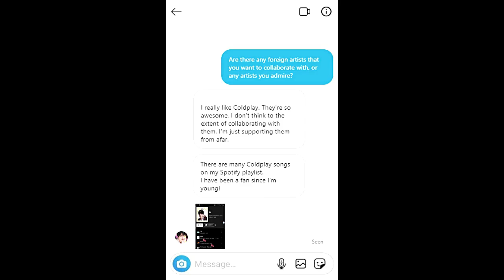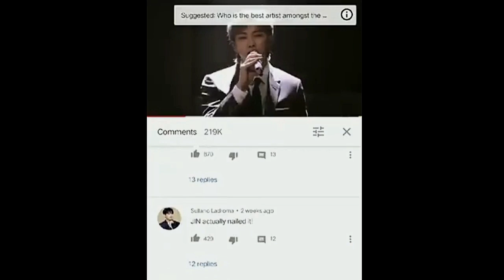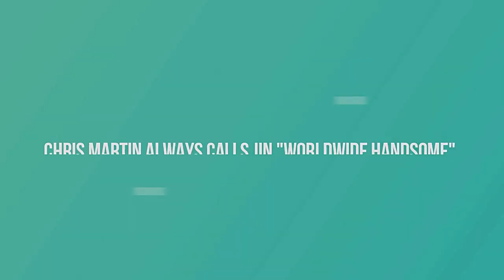BTS Jin x Coldplay Chris Martin friendship: the journey from fan to friends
Seokjin has been a fan of Coldplay for years. Seeing their interaction before and after the collaboration was so cute that I decide to make a video about this lovely friendship. It's such a wonderful journey for Jin from being fan to friend. Hope you'll have a great time watching it.

@KlootBox just started selling their new KPOPPER KLOOT BOX with a sick new design, 9 new KPOP groups to choose from (BTS, EXO, STRAY KIDS, MONSTA X, SEVENTEEN, GOT7, SUPERM, TXT, RED VELVET, ITZY, AESPA, BLACKPINK, TWICE) and optional skincare bundles!

KlootBox is running Black Friday promotion, to buy products at a better price:
or

•Timestamp
0:00 start
0:16 sponsor
0:56 continue